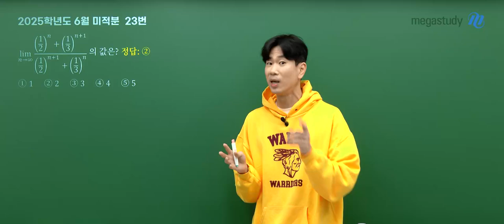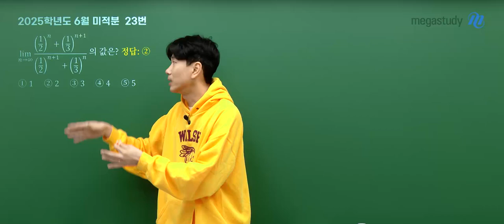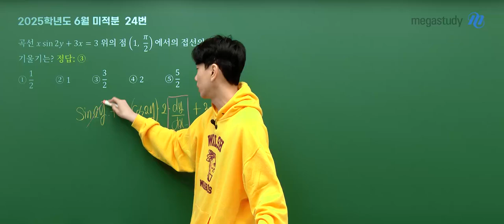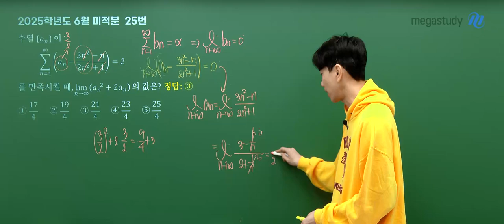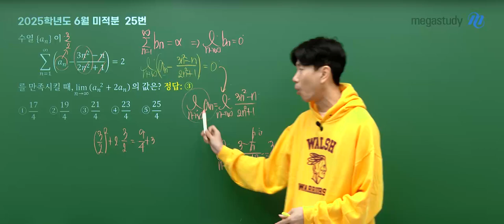[메가스터디] 수학 이승효쌤 - 고3 6월 모평 수학 미적분 해설강의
수학 이승효 선생님의 고3 6월 모평 수학 미적분 해설강의 영상입니다.